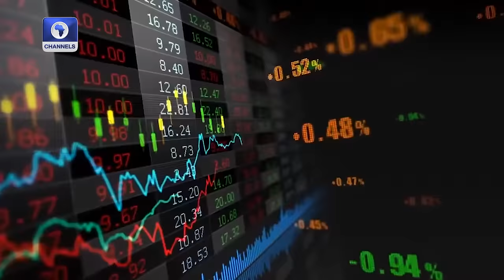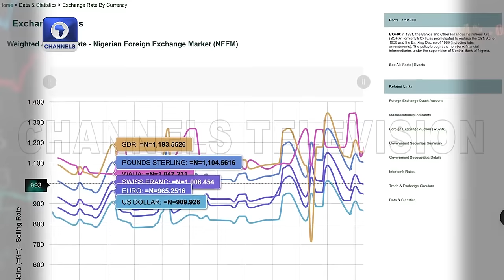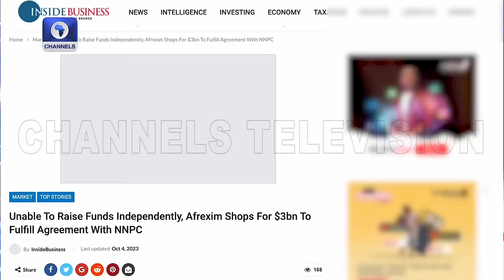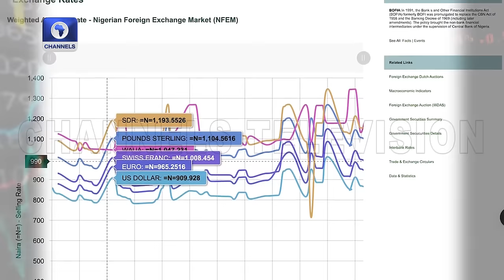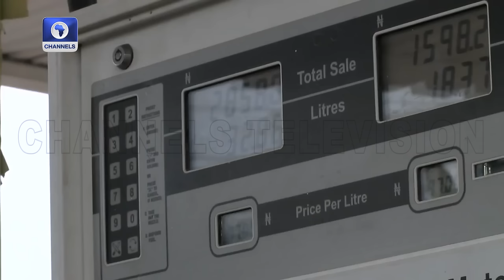Buhari Should Have Removed Subsidy – Akande Bisi | Inside Sources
The former Governor of Osun State, Adebisi Akande, has stated that former President Muhammadu Buhari could have successfully removed the subsidy during his administration.

Akande spoke during a live interview on Channels Television’s recently launched programme, Inside Sources.

The former governor, who was part of the administration, expressed his reservations about the economic decisions made by the Buhari government from the outset.

Despite his concerns, Akande said he refrained from publicly criticising the administration, citing his position within it.

“Removal of subsidy—between the time Buhari was elected president and the time he was inaugurated, we had several discussions, sessions and meetings to see that the subsidy should be removed.